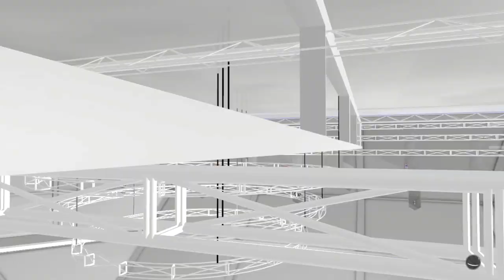Switch Doom Team is Upset at Fan Reactions... and I Totally Agree With Them